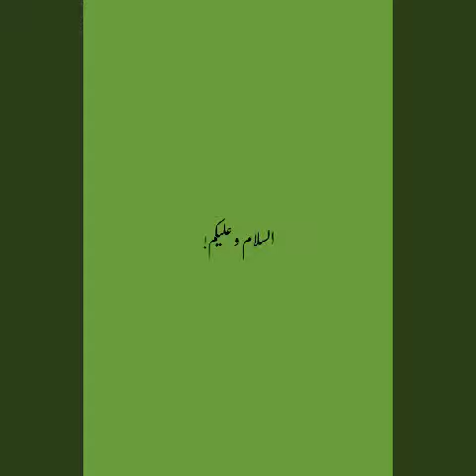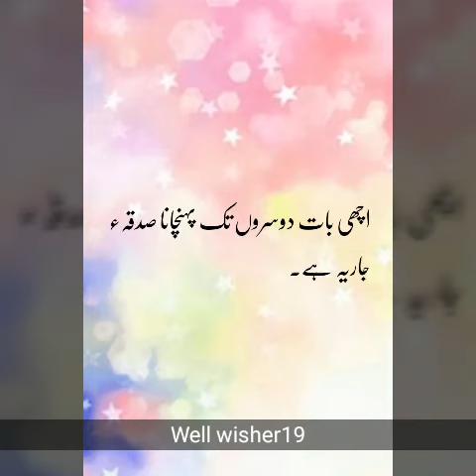Nuswani Husan Mein Izafay Kay Liye Wazeefa.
duaon me yad rakhen.